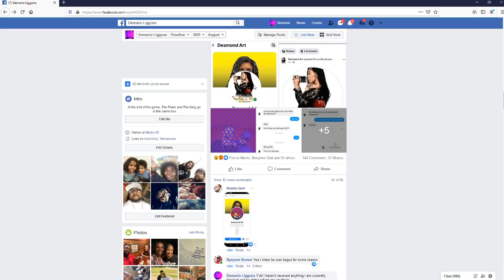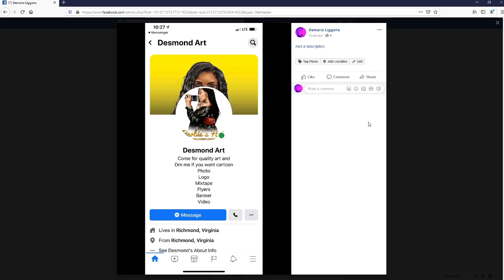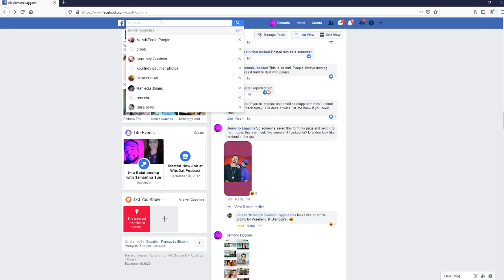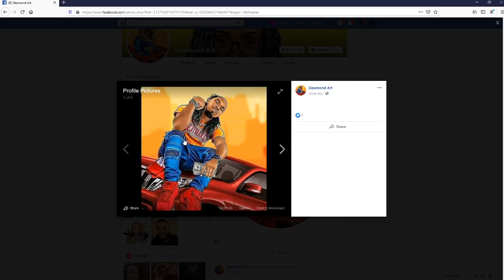The WhoDat Podcast - Black Queen Entrepreneurs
The WhoDat Podcast - Black Queen Entrepreneurs  Wynn Dixie and Kamethia Wilson Join Us.